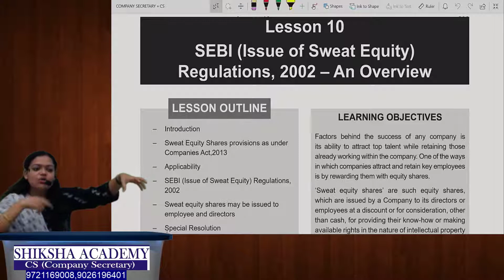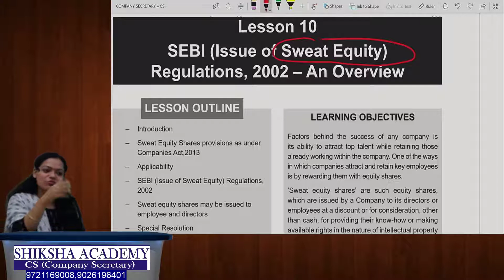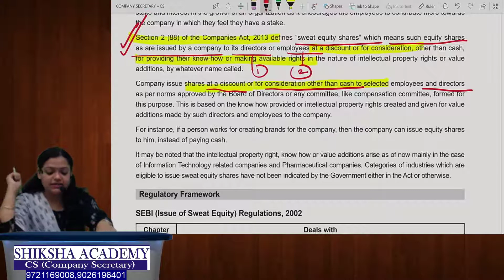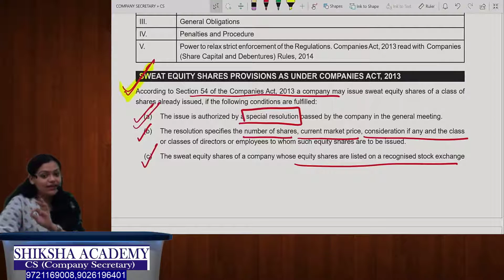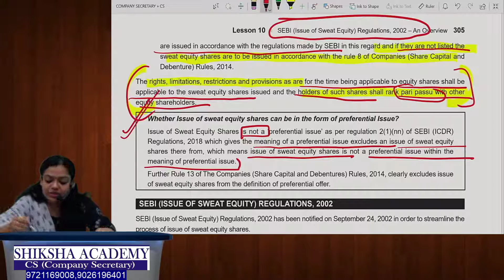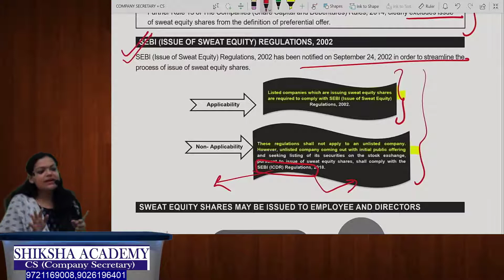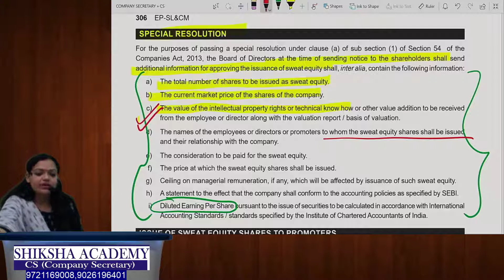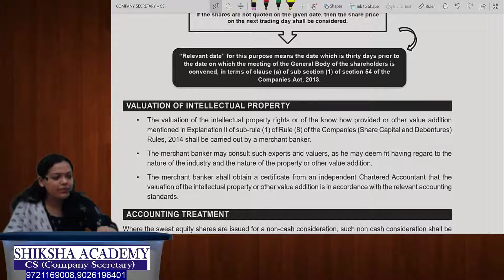SLCM Ch 10 Issue of Sweat Equity Lecture 1